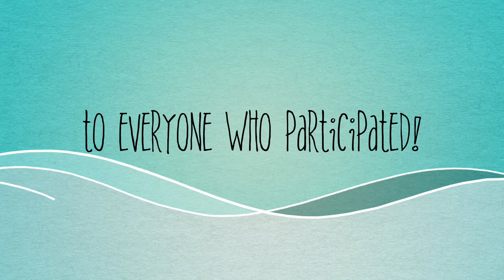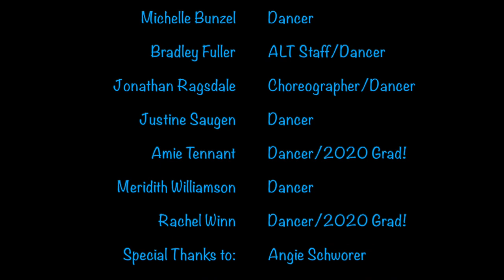Prom at Albuquerque Little Theatre!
Albuquerque Little Theatre asked you to the Prom and you accepted!

Cheers to everyone who submitted a video!

A special congratulations to Rachel Winn & Amie Tennant, our 2020 seniors who participated in this prom video!

We joined Choreographer & Actor, Jonathan Ragsdale, teaching us original choreography to music from the HIT Broadway show, The Prom Musical, right on the historic ALT Stage!

Special Thanks:
Angie Schworer
Jonathan Ragsdale
Rachel Winn
Kale Brown
Joseph Wasson
Lando Ruiz
Thane Kenny
Henry Avery
Dehron Foster

Video by Bradley Fuller, ALT Marketing Manager

It's Time to Dance · Company of The Prom: A New Musical

Changing Lives · Beth Leavel · Brooks Ashmanskas · The Prom Ensemble

The Prom: A New Musical (Original Broadway Cast Recording)